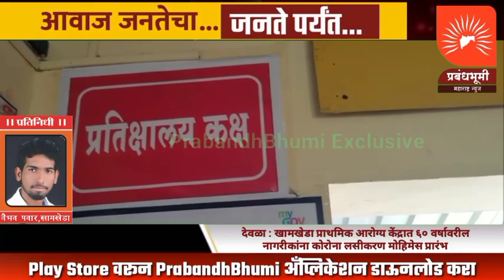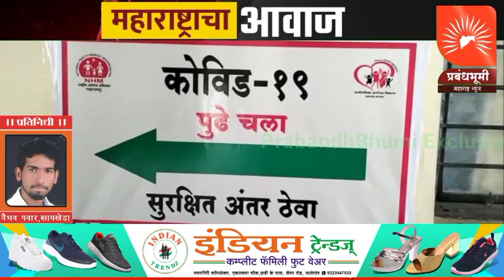देवळा : खामखेडा प्राथमिक आरोग्य केंद्रात ६० वर्षावरील नागरीकांना कोरोना लसीकरण मोहिमेस प्रारंभ